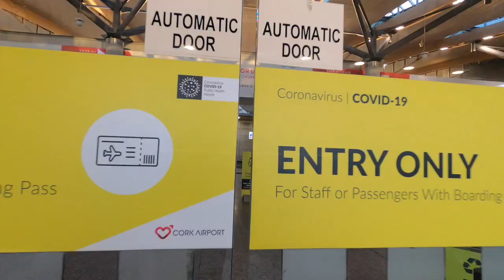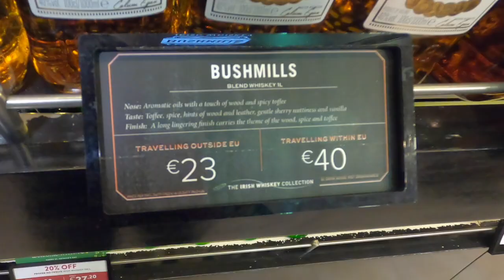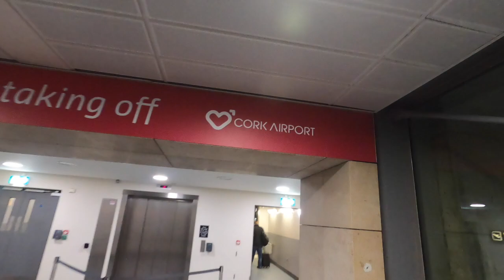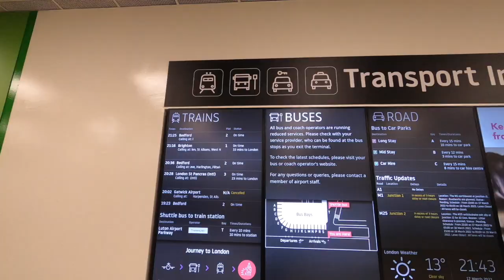LONDON BABY..!! | Cork to Luton (London) airport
VLOG 109
Welcome back to Joshing Around. In this blog I am travelling to London from Cork via Ryanair. Travelling is always fun, I wonder why don't we all travel more often.